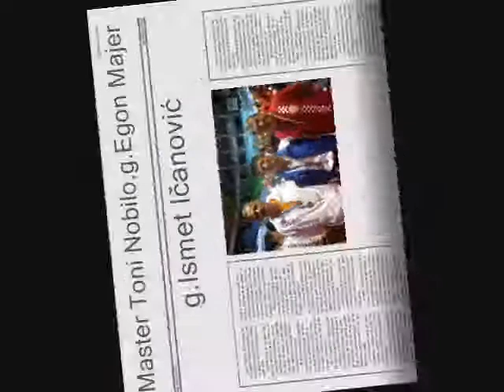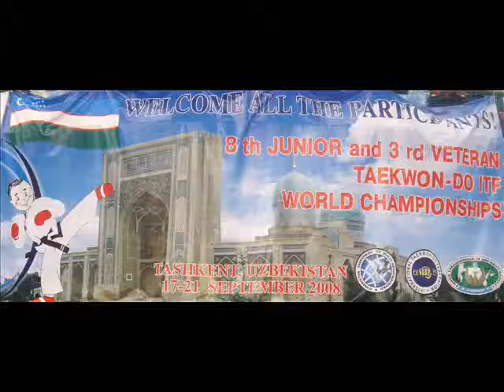MASTER TONI NOBILO - SVJETSKI PRVAK 2008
Uzbekistan 2008, Veteranski svetovni prvak Master Toni Nobilo crni pojas VIII Dan, Zagreb - Hrvatska